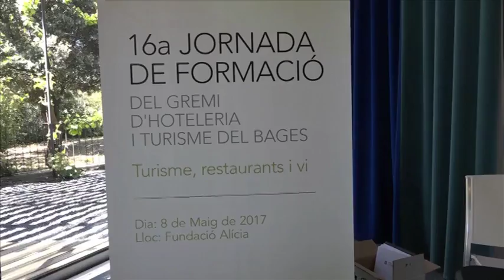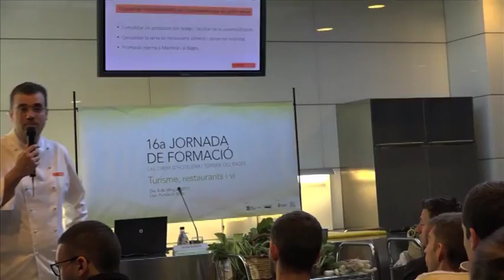InfoTaronja - 09/05/2017 - Jornada del Gremi d'Hoteleria del Bages a Manresa